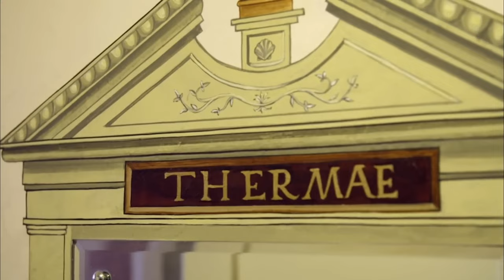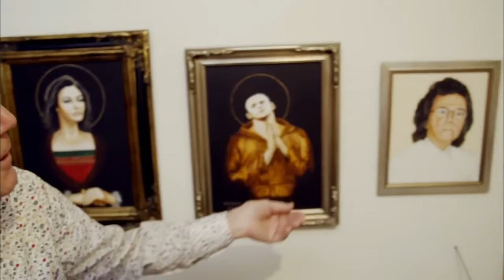Is this Brighton and Hove's MOST CREATIVE Council Home?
40 years ago 1/3 of us lived in Council Homes, Now it is less than 10% Following the Right to Buy. As Rents Skyrocket this film follows a Tenant who lives on the Bevendean Estate in Brighton.

Is this Brighton and Hove's most creative Council Home? or do you know of better?

Sometimes we need to look back in order to move forward, we need more new council homes like they were originally meant, and that is for everyone.